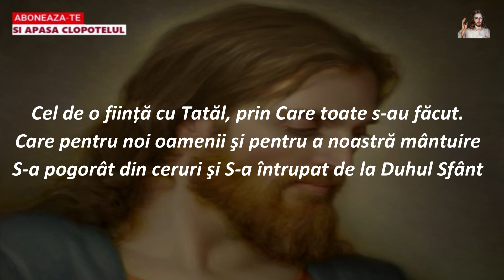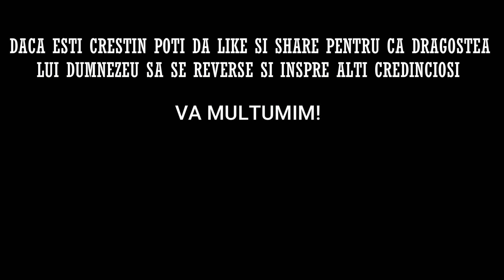Rugaciunea de Duminica 22 OCTOMBRIE 2023 🙏 Credinta in Dumnezeu, Amin